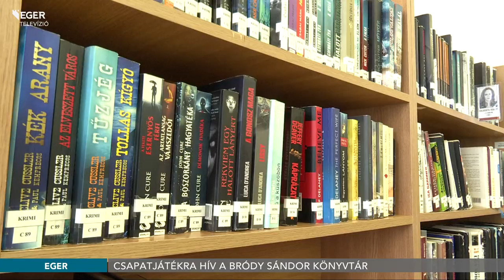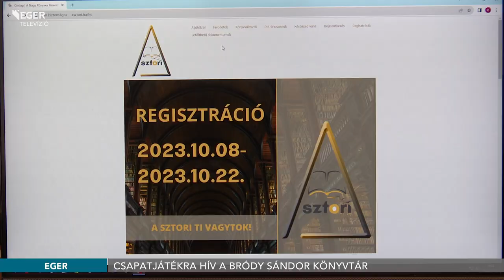Csapatjátékra hív a Bródy Sándor Könyvtár - 2023.10.16.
„A Sztori” címmel hirdetett olvasásnépszerűsítő online csapatjátékot a Bródy Sándor Könyvtár. A játékra az országos program honlapján október 22-ig várják a maximum 5 fős csapatok jelentkezését. A cél a könyvek megismerésén túl egymás és önmagunk felfedezése.